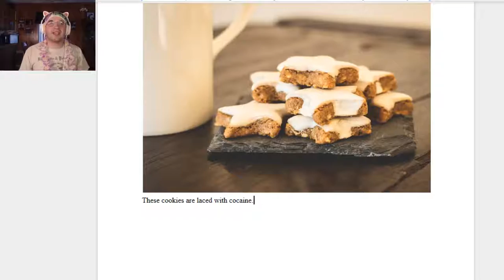SANTA'S MAGIC COOKIES | Six Word Stories #3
This is how Santa goes around the world in one night.

Credits-
All pictures are taken from Pixabay.